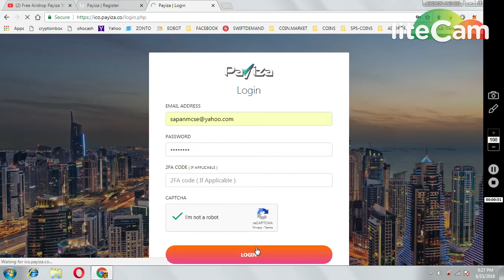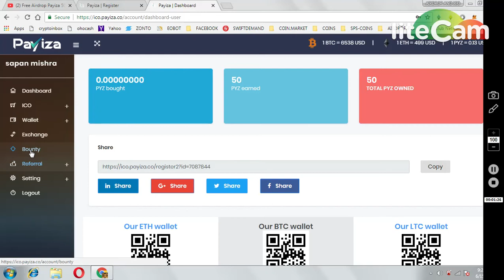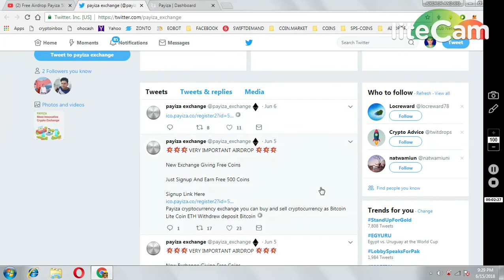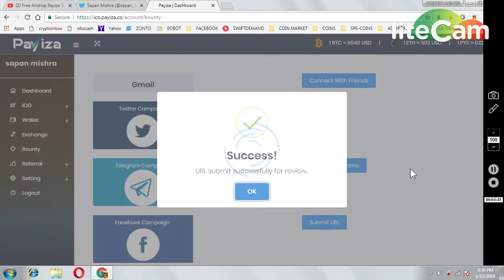PAYIZA EXCHANGE 500 TOKENS || MUST JOIN